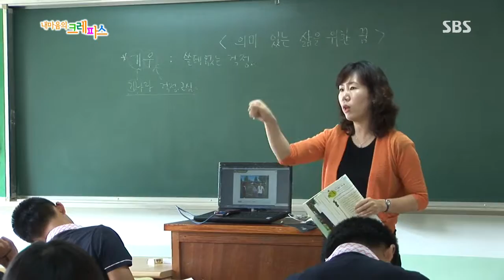2013-09-12 내 마음의 크레파스 #5(3)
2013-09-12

원동중 야구부의 다시 쓰는 이야기 (2부)